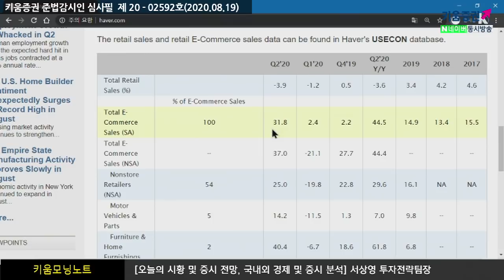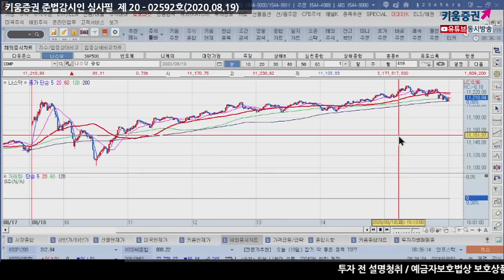국내시장 경제셧다운 우려로 매물출회, 오늘장 주목해야 할 것은?(모닝노트.시장분석/20.08.19)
온라인 매출 급증 언택트 관련주 강세
이후 추가협상안 관련 내용 공화당, 민주당 교착상태
므누신 '민주당이 부양책에 대해 방해를 하고있다.'
미국 상승은 했지만 시장의 질은 좋지않음
어제 17시에 총리긴급담화 발표에 의한 시장 경제셧다운 우려로
시장에서 매물출회로 이어짐
어제장 하락 폭을 키운 종목은 지금껏 이유없이 상승을 했었음
달러/원 환율 변동성 보여야 하지만 주식시장만 변동성을 키웠고
외환 및 채권시장의 영향 크지 않았음
시장이 움직일때는 원화를 점검하고 원화가 많이 움직이면 엔화를 점검하며
엔화까지 떨어지면 지정학적 리스크를 체크해야 함
오늘 국내시장이 조정을 보이게 된다면 신용담보 부족, 수급적인 요건을 살펴야됨
​「좋아요」와 「구독」 잊지 말고 눌러주세요​
08/19 온라인 매출 급증으로 언텍트 관련주 강세